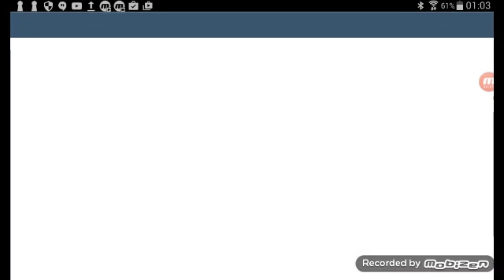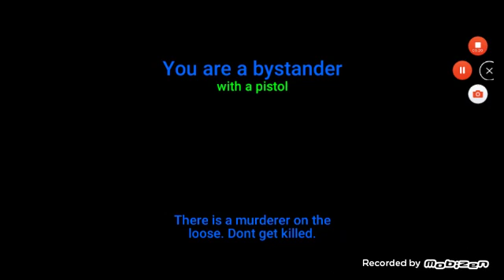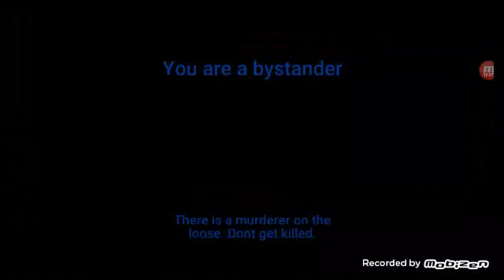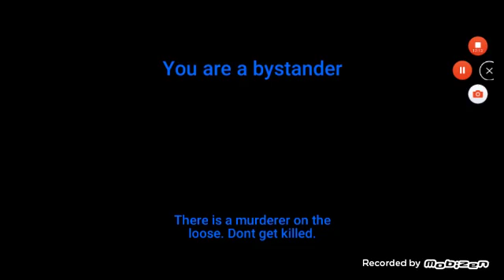Pro AT Murder//MurderGameportable gameplay